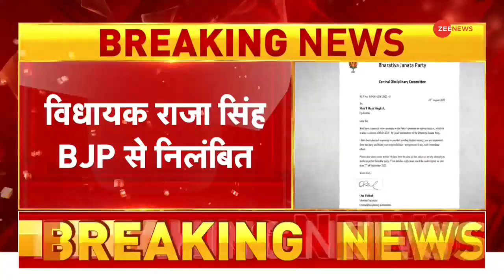Sonali Phogat Death Update : सोनाली फोगाट की मौत को लेकर बहन रेमन ने किया बड़ा दावा | Breaking News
BJP की नेता और टिकटॉक स्टार सोनाली फोगाट का गोवा में हार्टअटैक का बाद निधन हो गया है. सोनाली फोगाट की मौत मामले में नया ट्विस्ट आया है. सोनाली फोगाट की बहन रेमन ने बड़ा दावा करते हुए कहा है कि सोनाली ने खाने में गड़बड़ी की बात कही थी.

BJP leader and Tiktok star Sonali Phogat has passed away after a heart attack in Goa. A new twist has come in Sonali Phogat's death case. Sonali Phogat's sister Ramon has made a big claim that Sonali had talked about food disturbances.